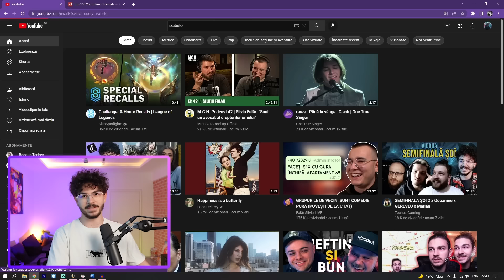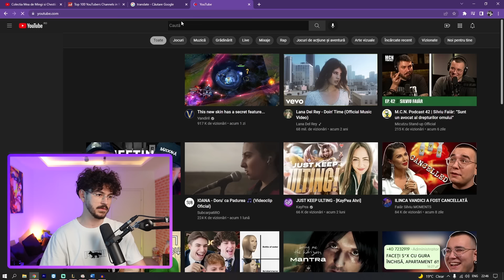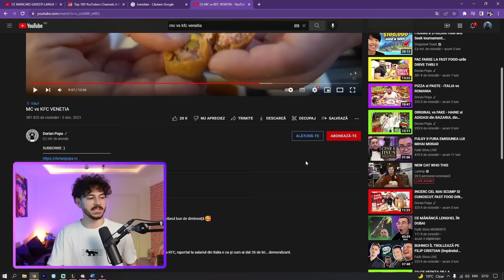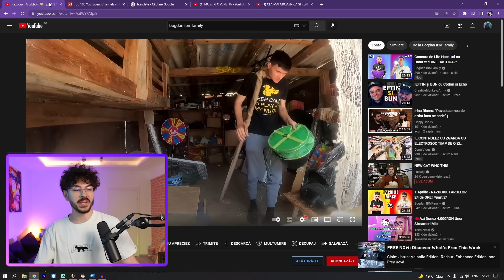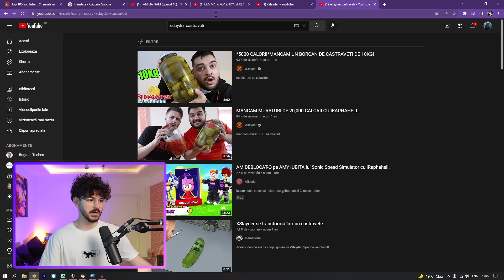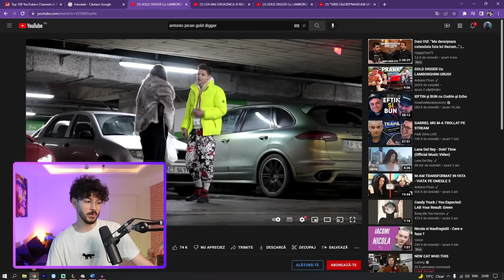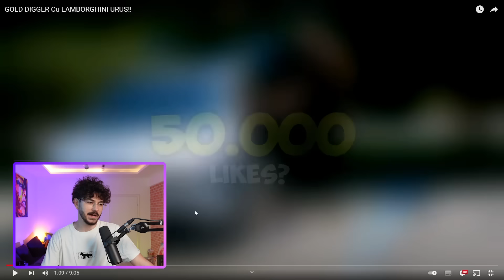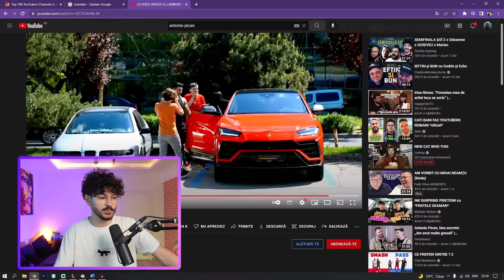CE MAI FAC YOUTUBERII ROMANI OARE?!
AVEM OARE FORȚĂ?!
LĂSAȚI ÎN COMENTARII DACĂ AVEM FORȚĂ, FRAȚILOR!

Follow pe Twitch | LIVE de luni până vineri de la ora 10:00 |

Cam asta o fost, sper că v-a plăcut.
Numa' bine!